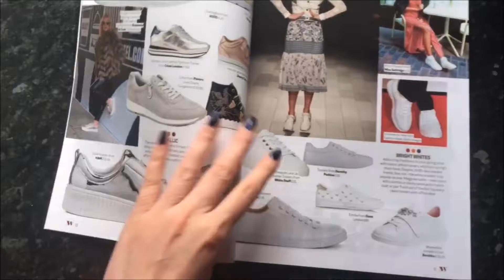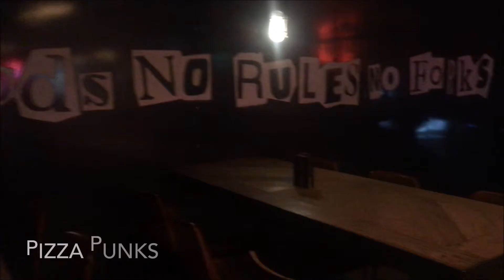Weekly Vlog | Shooting Outfits, All the Food and Pizza Punks Launch